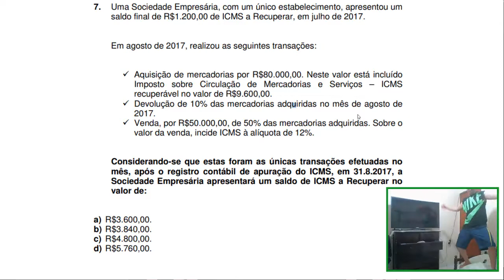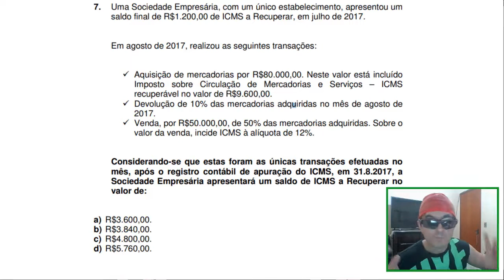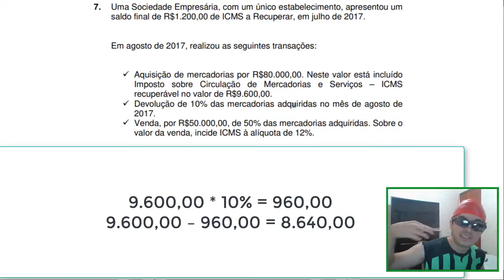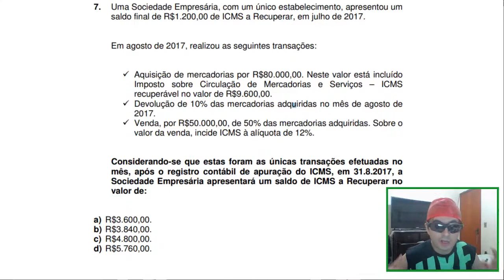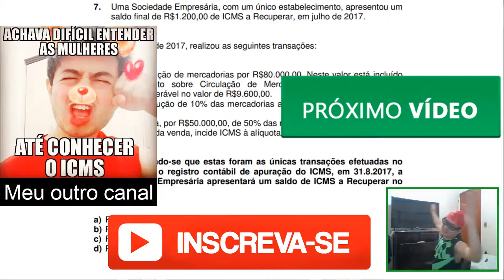🔴 ICMS A RECUPERAR Questão 07 – CRC 02/2017 – Prova Bacharel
7. Uma Sociedade Empresária, com um único estabelecimento, apresentou um
saldo final de R$1.200,00 de ICMS a Recuperar, em julho de 2017.
Em agosto de 2017, realizou as seguintes transações:
 Aquisição de mercadorias por R$80.000,00. Neste valor está incluído
Imposto sobre Circulação de Mercadorias e Serviços – ICMS
recuperável no valor de R$9.600,00.
 Devolução de 10% das mercadorias adquiridas no mês de agosto de
2017.
 Venda, por R$50.000,00, de 50% das mercadorias adquiridas. Sobre o
valor da venda, incide ICMS à alíquota de 12%.
Considerando-se que estas foram as únicas transações efetuadas no
mês, após o registro contábil de apuração do ICMS, em 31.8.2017, a
Sociedade Empresária apresentará um saldo de ICMS a Recuperar no
valor de:
a) R$3.600,00.
b) R$3.840,00.
c) R$4.800,00.
d) R$5.760,00.